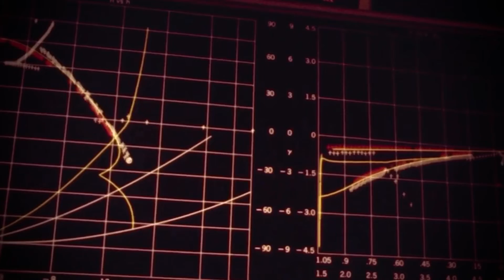A Million Dreams - The Greatest Showman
I did a voice only take with lots of overlaying of basses that can only be heard with earphones. Decided to put together a video using historical/CG footages from various NASA missions and some images/video from the International Space Station and Hubble telescope.

Doesn't it takes millions of dreams to send us into space? :)